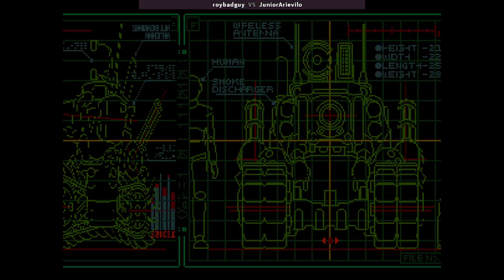Metal Slug - roybadguy VS JuniorArievilo 🇧🇴🇧🇷